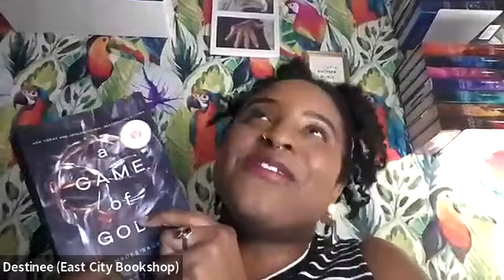Nalini Singh and Scarlett St. Clair Virtual Book Launch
East City Bookshop welcomes Nalini Singh and Scarlett St. Clair to discuss their books Resonance Surge and A Game of Gods.